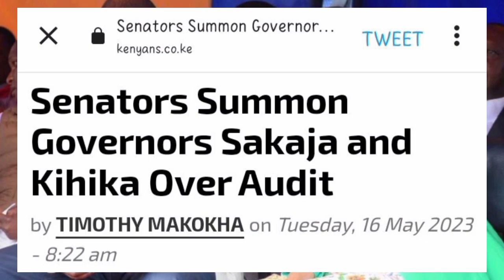RUTO'S governors SAKAJA & KIHIKA SUMMONED after RUTO fired KEMSA bosses AZIMIO NEWS RAILA LIVE TODAY